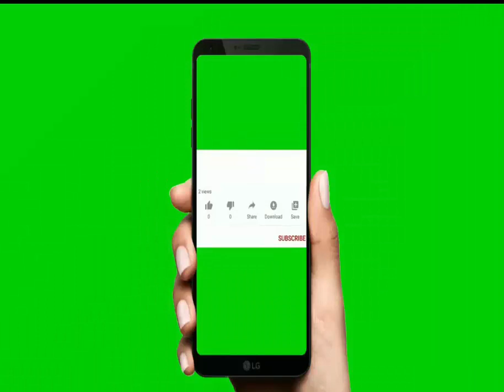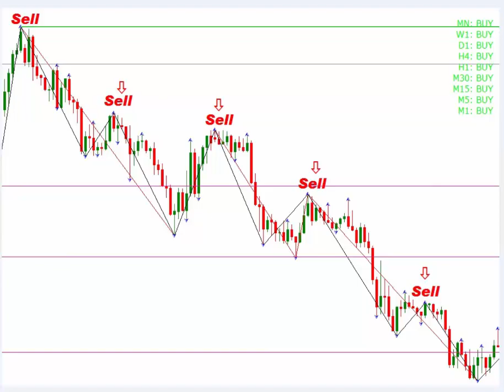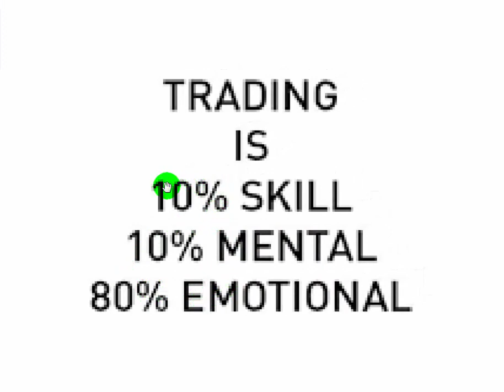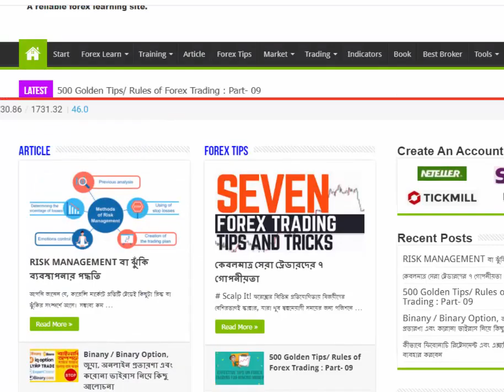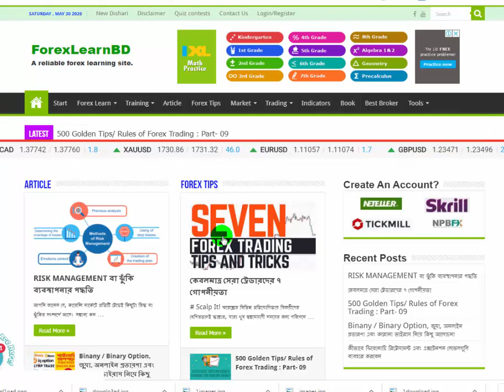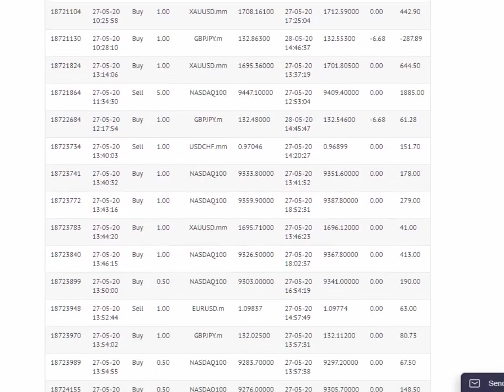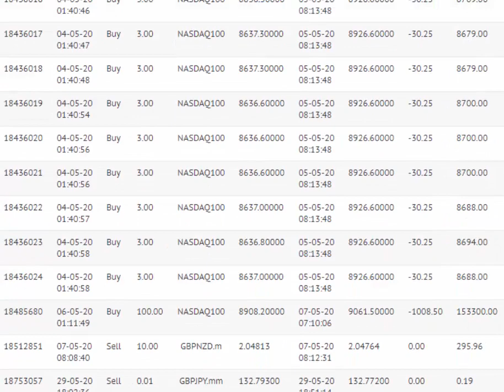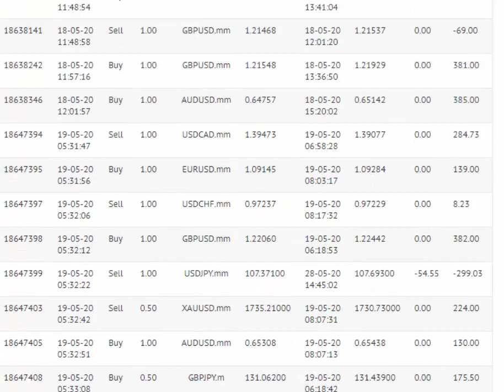Reason of loss in forex trading || mindset & emotional trading of forex || Forex Learn BD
এই ভিডিওটি আশারাখি ভাল লাগবে। ভালো লাগলে অবশ্যই শেয়ার করবেন, কমেন্ট করবেন এবং লাইক দিবেন।

রিয়েল ও ডেমো একাউন্ট ওপেন করার লিঙ্ক:
Link to Open Real and Demo Account: